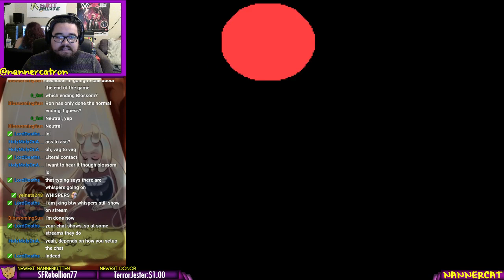Twitch Streams - Pacifist Undertale - PART 12